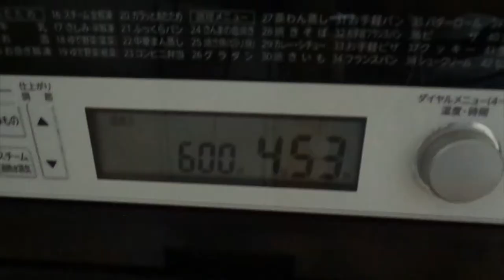美味しい冷やしたぬきそば(関西風？)を簡単調理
関西の方が関東に来ると出汁の色が濃くて、食べられない方が多いにで今回関東人の旦那が京都の私でも美味しく食べることが出来る。
関西風の味と見栄えの関東風のたぬきそばを作りました。
短時間で食べれて最高です。